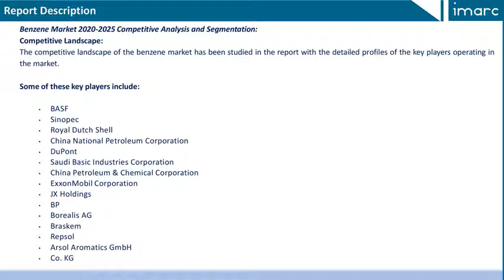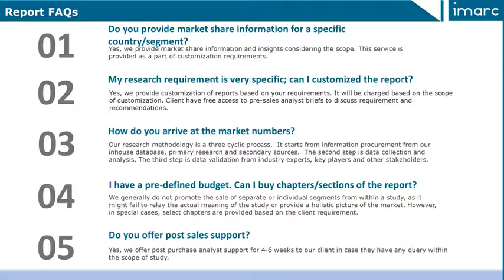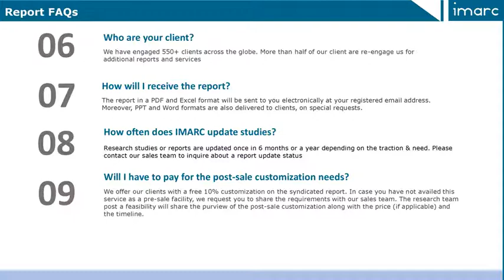Benzene Market Report 2020: Strategic Industry Analysis and Impact of COVID-19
According to IMARC Group, the global benzene market is expected to continue its moderate growth during 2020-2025.

An increase in the utilization of insulation materials in construction activities is one of the key contributing factors to the market growth. In addition to this, owing to the growing urbanization and the rising disposable incomes, there has been an increase in the demand for consumer products such as thinners and furniture wax across the globe.

IMARC Group
30 N Gould St, Ste R
Sheridan, WY (Wyoming) 82801 USA